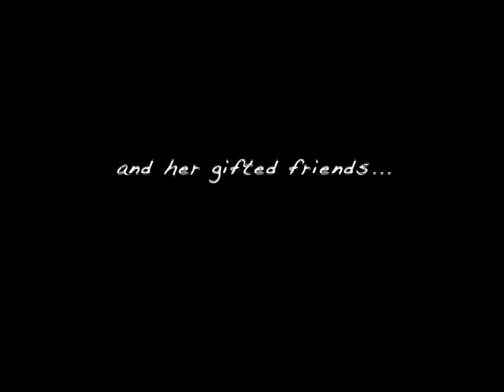COSMO TOPPER -Finger Cymbal Sound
Susan James CD Release Party.
Cosmo Topper's MORLEY BARTNOFF plays
with guest NELSON BRAGG on
'Finger Cymbal Sound' at  Kimberely Grant's
The Grand Ole Echo.
Silverlake, California.
02_2011